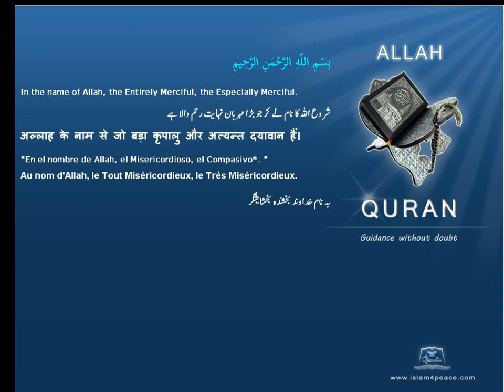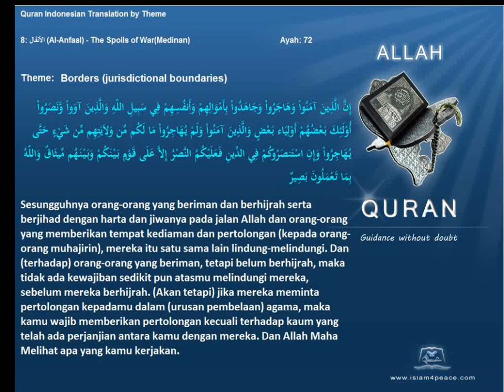Quran by Theme Indonesian Borders jurisdictional boundaries Islam4Peace com